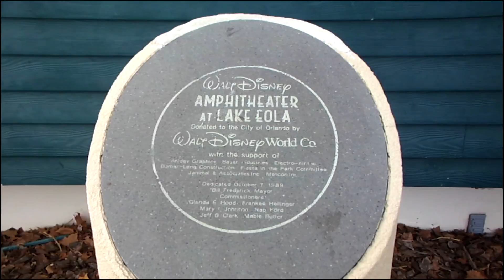Lake Eola Park (Orlando,FL) USA(The Nature Walk)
Downtown Orlando-Lake EOLA-is one place I visited. I recommend you try it. Parks are always free the Swan boat ride is $29 for a family of four. Next time I visit Eola Park I'm going to ride the Swan boat.

Find your perfect vacation spot